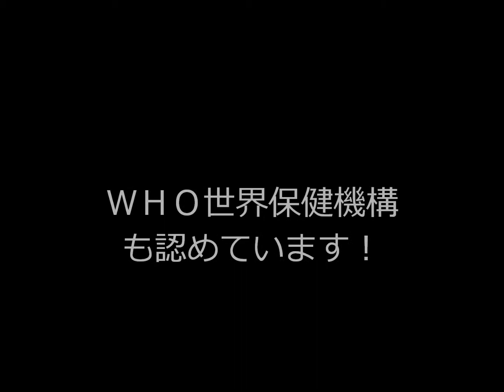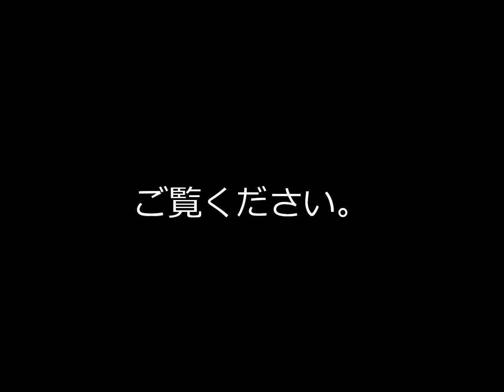ブラフミー 苗 頭脳明晰に！ 生き生き素材研究所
資料室　はこちら　クリック